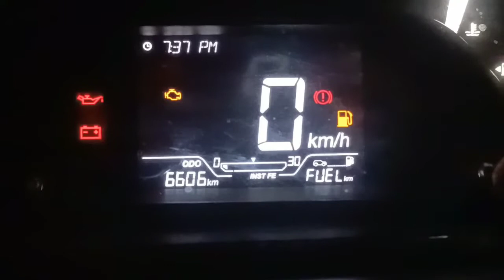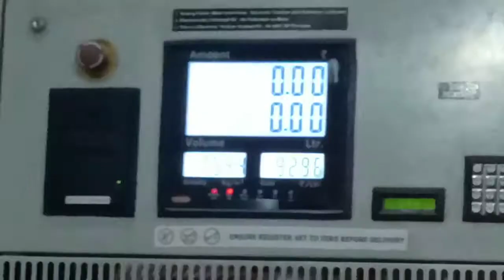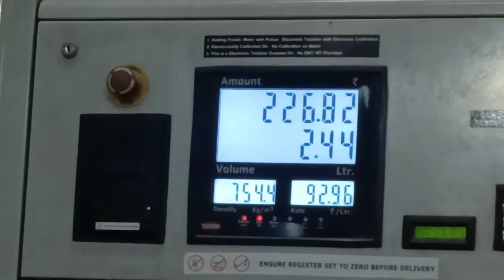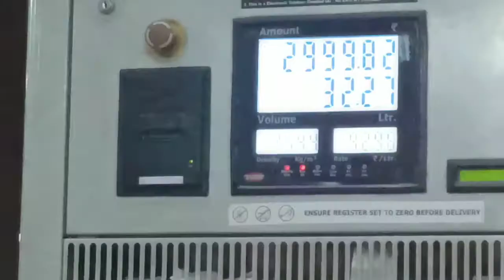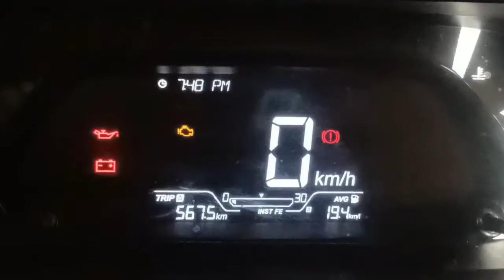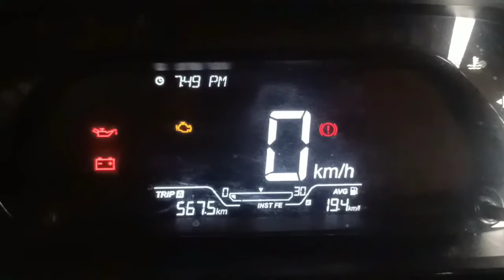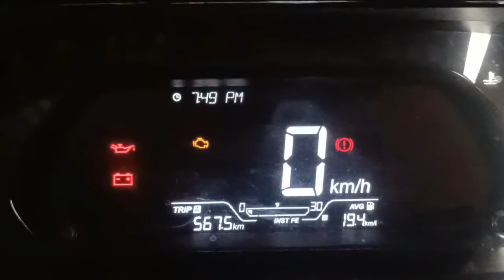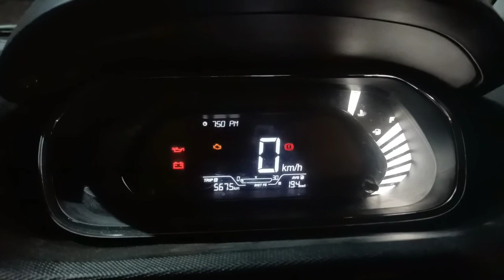Tata Tiago Real Mileage Tank to Tank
Tata Tiago Real Mileage Tank to Tank by ‎@Nashir Vlog

instrument cluster v/s tank to tank mileage Tata Tiago 2021